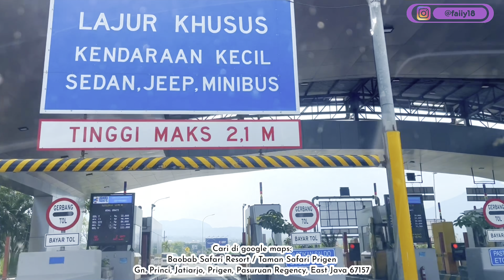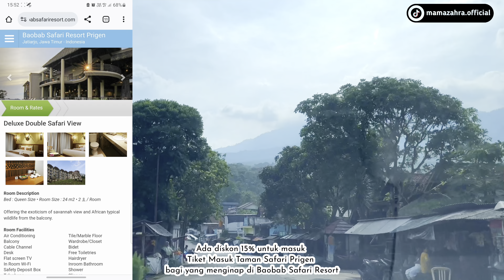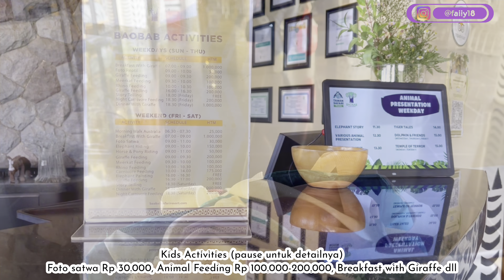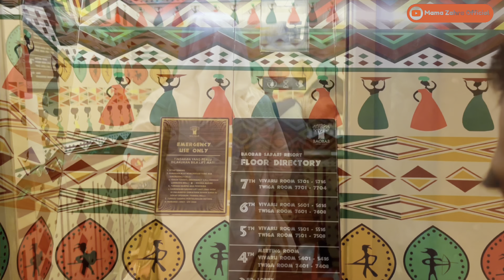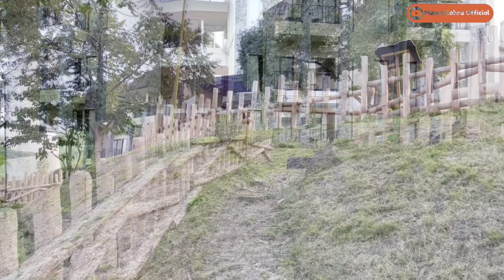BAOBAB SAFARI RESORT | REVIEW BAOBAB SAFARI RESORT TERBARU 2023 | TAMAN SAFARI 2 JATIM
Welcome to Mama Zahra Official
Your Traveling Bestie 😉

Destination: TAMAN SAFARI PRIGEN PASURUAN (TAMAN SAFARI INDONESIA II JATIM)

Location: RT.12/RW.06, Gn. Princi, Jatiarjo, Kec. Prigen, Pasuruan, Jawa Timur 67157

Jam operasional: buka setiap hari

Harga mulai dari Rp 900.000an tergantung jenis kamar dan musim liburan

Tiket Tambahan:
Morning Walk Zona Australiana Rp 25.000/orang
Foto bersama satwa Rp 30.000
Breakfast/Dinner with Giraffe Rp 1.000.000
Feeding Giraffe Rp 200.000
Feeding Rhino Rp 100.000
Feeding Meerkat Rp 100.000
Night Carnivore feeding (hanya ada saat weekend) Rp 200.000/orang

Via traveloka, tiket.com, atau whatsapp ke 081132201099

Captured by Iphone 13
Phone Stabilizer Gimbal Brica B-Steady 2 Pocket 2022
Action Cam Brica BPRO5 Eis
Video Editor CapCut
Image Editor Canva

Mama Zahra Official adalah Channel Traveling Indonesia yang membahas seputar review hotel, villa, penginapan, glamping, wisata alam, wisata edukasi, wisata kuliner yang seru, terjangkau dan ramah anak. Dapatkan rekomendasi lokasi destinasi liburan seru bersama Mama Zahra Official, Your Traveling Bestie 😉

Thankyou and Happy Watching ♥️

Baobab Safari Prigen
Baobab Safari Hotel
Baobab Safari Resort
Baobab Safari Resort Prigen
Baobab Safari Resort Pasuruan
Baobab hotel taman safari prigen
Baobab hotel
Baobab resort
Baobab resort prigen
Baobab hotel prigen
Baobab safari resort prigen pasuruan
Baobab resort taman safari prigen
Baobab taman safari
Baobab hotel resort
Baobab safari resort 2023
Baobab safari resort review
Baobab safari resort review 2023
Taman safari prigen
Taman safari prigen pasuruan
Taman safari 2
Taman safari 2 jatim
Taman safari 2 jatim prigen
Taman safari pasuruan
Taman safari prigen 2023
Taman safari prigen pasuruan 2023
Taman safari 2 2023
Taman safari 2 jatim 2023
Taman safari 2 jatim prigen 2023
Taman safari pasuruan 2023
GRATIS TIKET MASUK TAMAN SAFARI PRIGEN